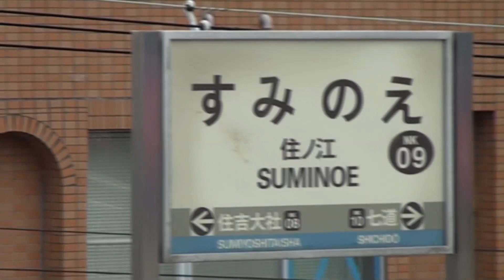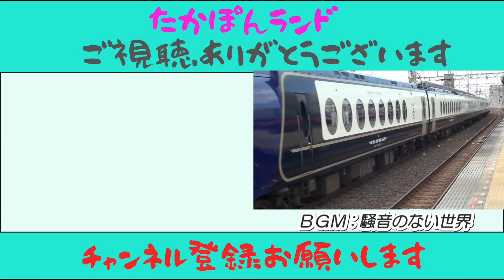【 南海 】ラピート 大阪・関西万博１年前にラッピング車登場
２０２４年３月１３日、大阪・関西万博の１年前に同万博のPRラッピング編成が、同日11：37難波発のラピートから運用開始されました。運用開始前のラッピング編成を住ノ江駅から出庫前の様子と同ラッピング編成の一番列車をさつえいしてきましたのでどうぞご視聴ください。